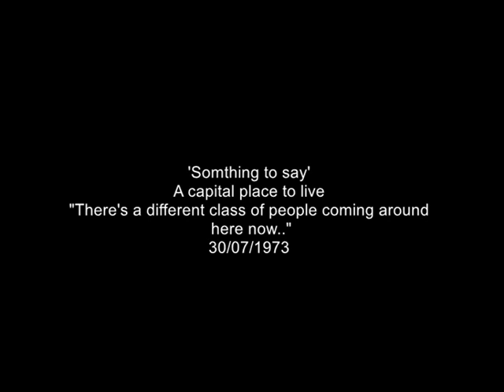Living in 1970s London | 1970s Clerkenwell | Priced out of the market | Something to say | 1977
Local resident of a Clerkenwell Estate in Islington voice their concerns that "greedy landowners" are selling off properties to developers and pricing the locals out of the market.

Quote: VT8124